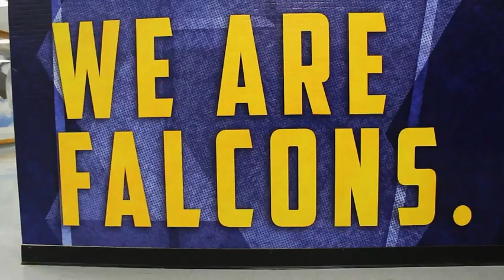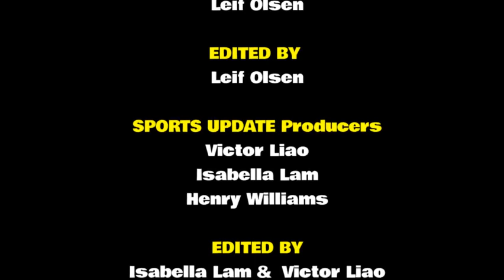WN Falcon Weekly February 10, 2023